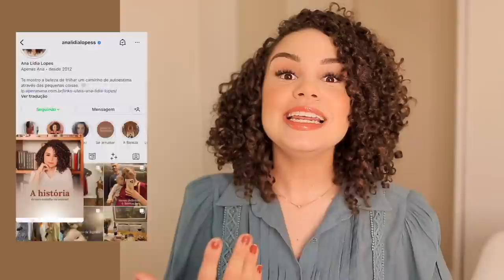7 atitudes para melhorar sua AUTOESTIMA! (que você pode começar AGORA mesmo) ✨